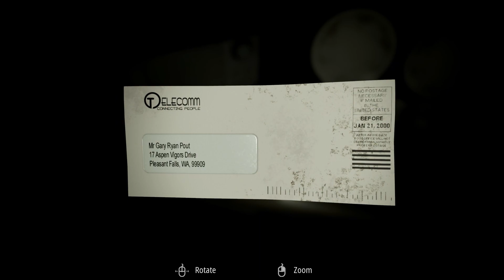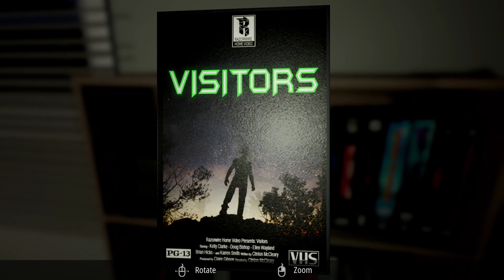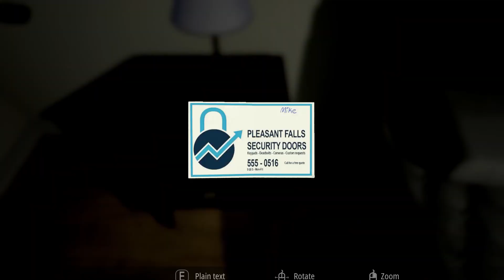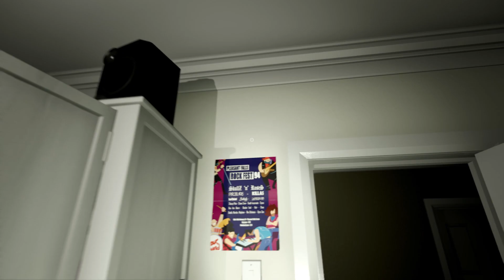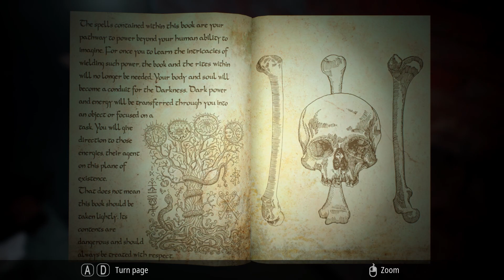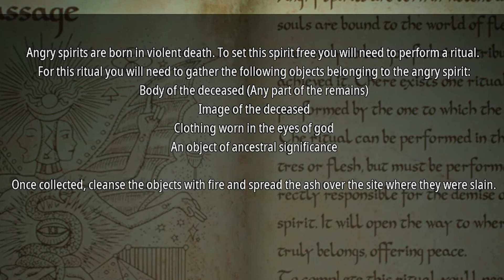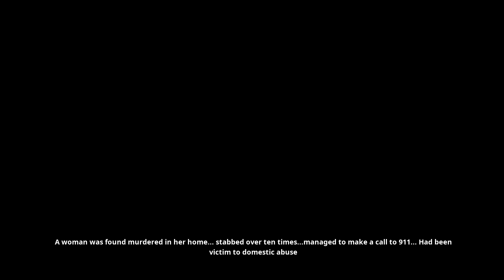This horror game NEEDS TO BE BANNED... (Infliction)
Today I played a horror game (Infliction) where you are the husband and murdered your own wife. It later comes to haunt you and you need to find a way to get out of it. THIS GAMES NEEDS TO BE BANNED